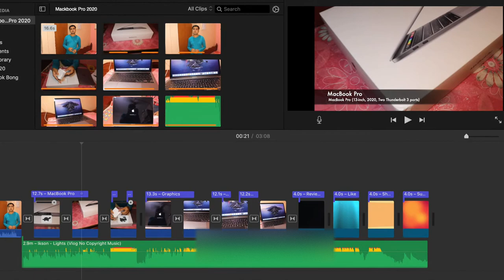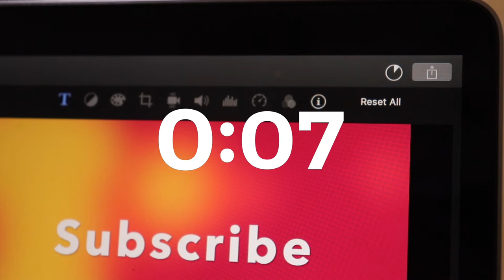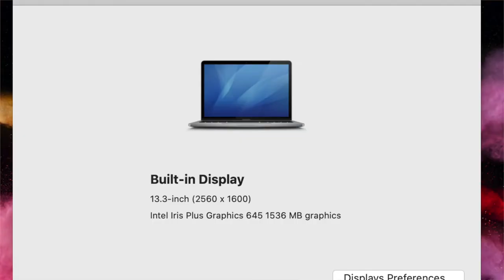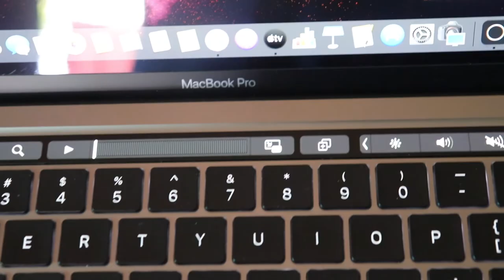MacBook Pro 2020 13' Review In Bangla || ম্যাকবুক প্রো 2020 13 '' সম্পর্কিত আলোচনা ও পর্যালোচনা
হ্যালো অমি শান আবার হাজির
এই ভিডিওতে, আমি ম্যাকবুক প্রো 2020 13 '' সম্পর্কিত আলোচনা ও পর্যালোচনা করেছি এবং এর সমস্ত দিক এবং বৈশিষ্ট্যগুলি নিয়ে আলোচনা করেছি।
আমি আশা করি এটি আপনার পক্ষে সহায়ক হবে।

Tripods:-
Ball Head